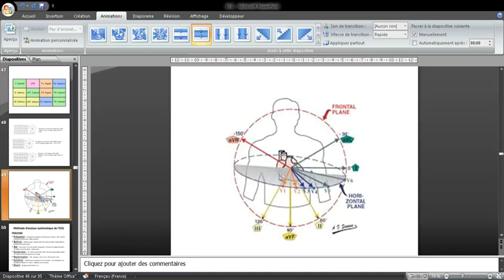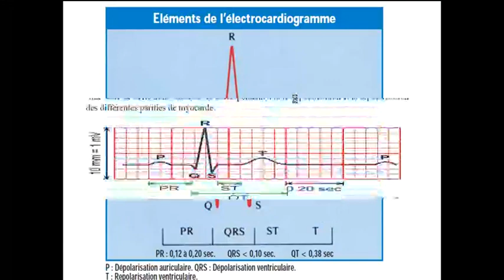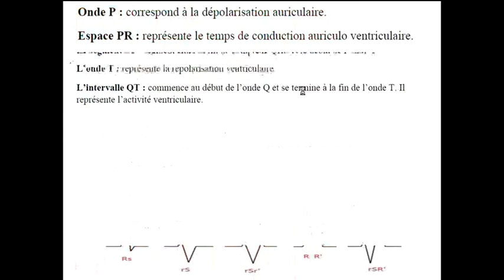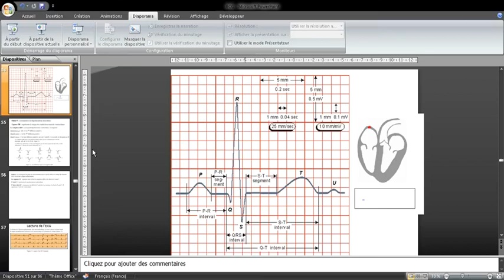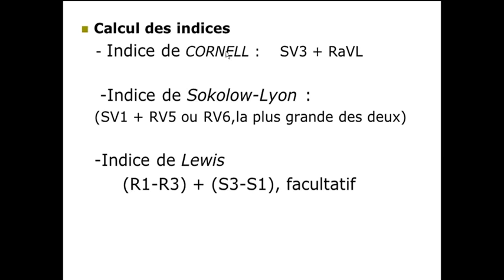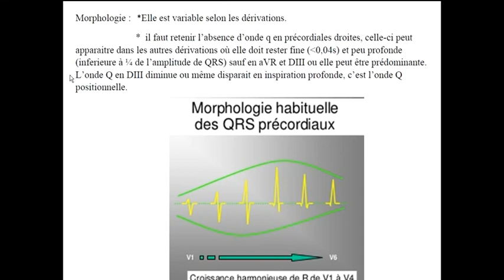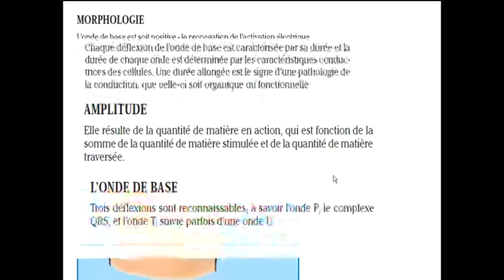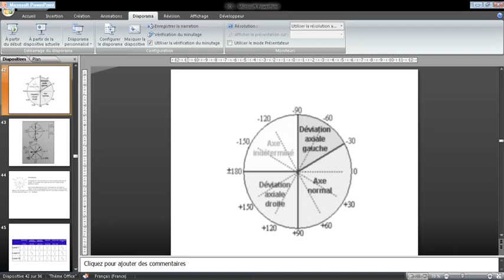ECG nouvelle méthode facile (2ème partie)طريقة جديدة للفهم